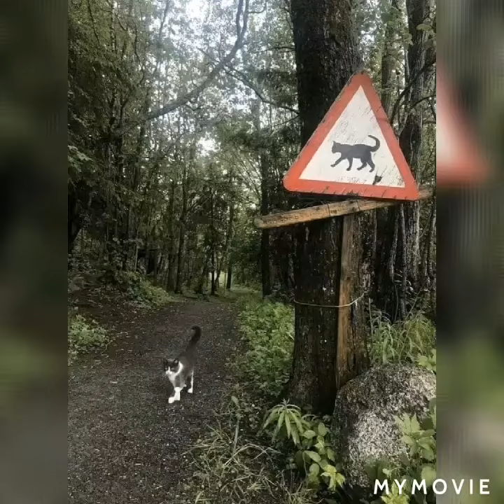Подпишись на мой канал!